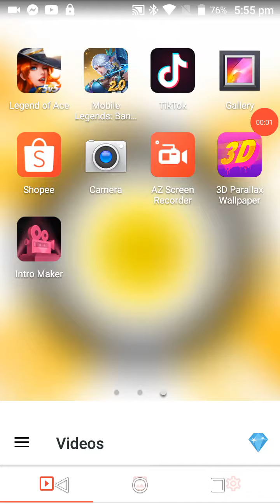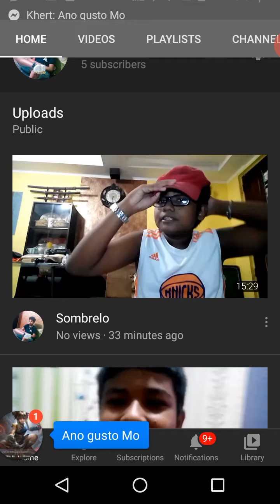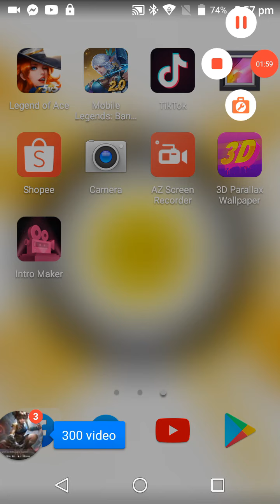Tiktok acc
Paki follow naman follow back ko kayo.